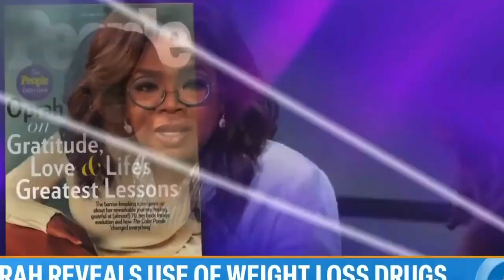Celebrities on GLP-1's | Dr. Jones, DC and Dr. Eberwein, MD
In this video, Dr. Jones, DC and Dr. Rudy Eberwein, MD talk about how Celebrities are using GLP-1's, their results, their shaming, their admission of obesity as a disease, the resulting ramifications and the good and bad behind all of the above.

If you want to learn more about using GLP-1s to kick start your weight loss, contact us We will show you how to use these peptides to boost your weight loss, and teach you how to wean off safely, in a holistic, structured fashion.

👉 Links to Dr. Rudy Eberwein:    @drrudybestlife

 / drrudybestlife

TIMESTAMPS
[00:00:00] Introduction
[00:01:42] Where is Dr. Rudy now?
[00:03:20] Colonics
[00:03:41] Connecting with Source
[00:04:46] Health Advice for those doing it on their own.
[00:05:20] Celebrities taking GLP-1s.
[00:08:25] Just eat less and exercise?
[00:10:18] Why do I want pizza?
[00:12:46] Feast and Famine.
[00:13:28] What happens when we age?
[00:15:37] All of my diabetics are on GLP 1.
liver.
[00:21:06] The future of metabolic medicine is bright.
[00:21:32] What is that the basis of obesity
[00:21:54] Obesity is now classified as a disease.
[00:23:56] Metabolic heath
[00:24:49] 50/50
[00:26:24] Genetics?
[00:27:06] Environment?
[00:30:11] More weight, more belly fat.
[00:32:40] Taking responsibility.
[00:33:54] Stop it now, stop it and prevent it now.
[00:35:34] It’s still a slow process – No quick fixes here.
[00:39:40] Insulin resistance.
[00:41:14] Dr. Jones’ weight loss story.
[00:43:50] Shame.
[00:45:25] Food Chatter
[00:46:09] Mindset
[00:48:25] The expense.
[00:51:23] The weightlifting example
[00:54:23] Organic spinach vs World War II cans of spinach.
[00:55:44] Metaphorically speaking.

▶ Fast, Feast, and Flourish Book

  -  Artlist
  -  Motion Array
  -  Envato
  -  Pond5
  -  Youtube Licensed Stock Footage and Audio